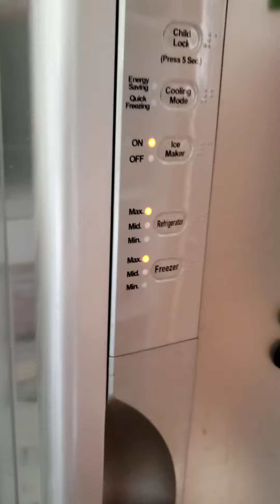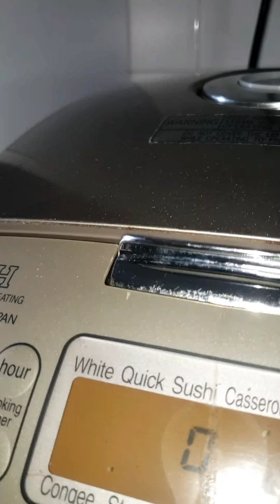Eto ang typical na binabaon ng alaga ko kapag may pasukan sa school.